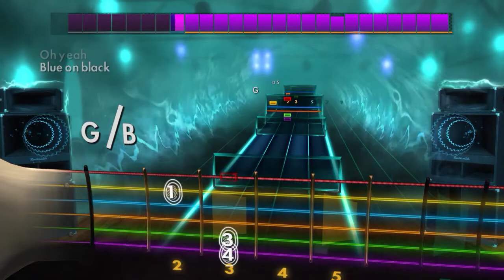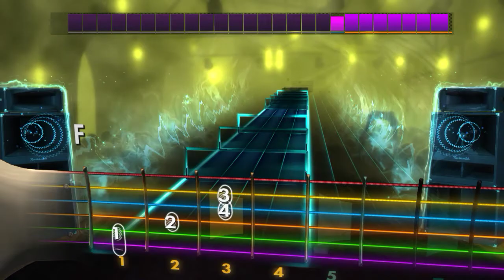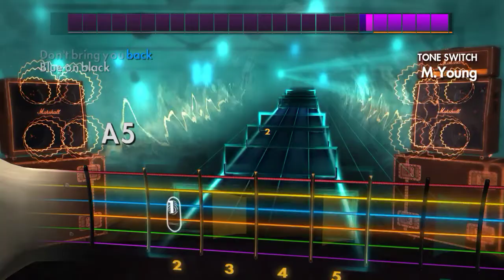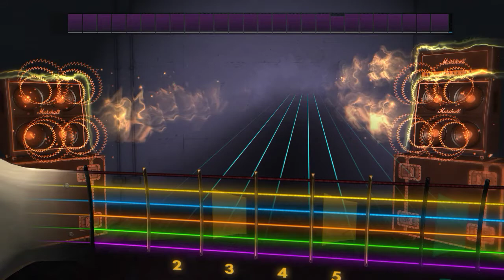Kenny Wayne Shepard - Blue On Black - Rhythm Guitar Rocksmith2014